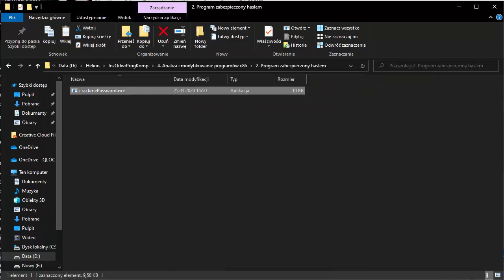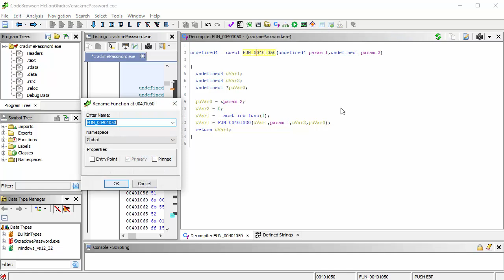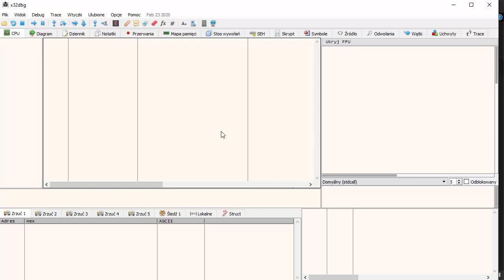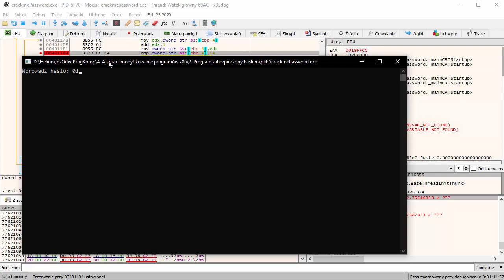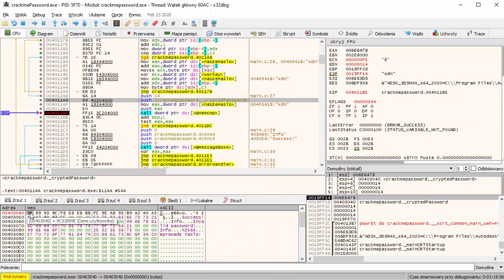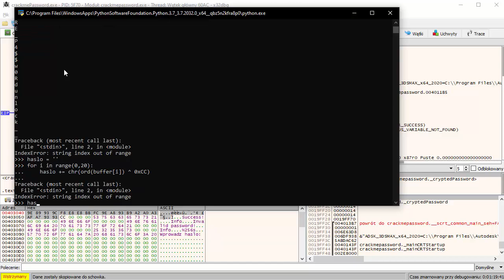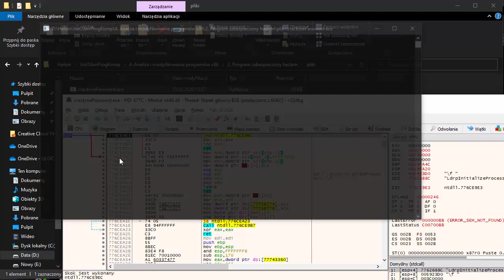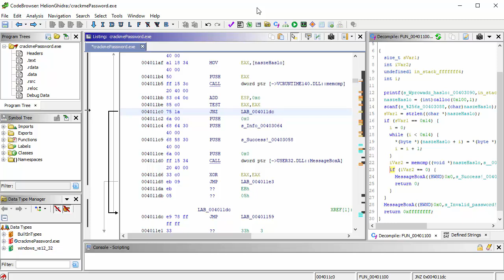Wyciąganie klucza z prostego programu zabezpieczonego hasłem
Inżynieria odwrotna, zwana też wsteczną lub programowaniem zwrotnym, bazuje na procesie badania produktu - sprzętu lub oprogramowania - by ustalić, jak został on stworzony i jak działa. W przypadku oprogramowania narzędzia i techniki inżynierii odwrotnej pozwalają odwrócić proces myślowy autora programu komputerowego. Poznawszy proces, można na przykład ulepszyć program poprzez poprawienie błędów w kodzie napisanym przez poprzednika, ale równie dobrze inżynieria wsteczna może służyć do łamania kodu oprogramowania po to, by się nim zainspirować i skonstruować własny odpowiednik. Znajomość zasad inżynierii odwrotnej otwiera przed programistą nowe horyzonty. Poszukuje się specjalistów w tym zakresie, ponieważ jednak zagadnienie jest trudne, wciąż ich brakuje. Inżynieria wsteczna bowiem jest podstawowym wektorem ataku na aplikacje chronione przez różnego rodzaju systemy zabezpieczające - każda szanująca się firma tworząca oprogramowanie, które wymaga szczególnej ochrony, powinna zatrudniać eksperta do spraw wstecznego programowania, "bodyguarda" kodu. Z procesów inżynierii odwrotnej pochodzi wiele sterowników linuksowych - przede wszystkim sterowniki kart sieciowych - stąd znajomość jej zasad przydaje się osobom pracującym nad udoskonaleniami tego systemu. Techniki zwrotnego programowania powszechnie przeprowadza się także w procesie portowania gier wideo na nowsze platformy, więc programista potrafiący programować zwrotnie ma spore szanse na znalezienie pracy w firmie produkującej gry.

Żądny wiedzy?